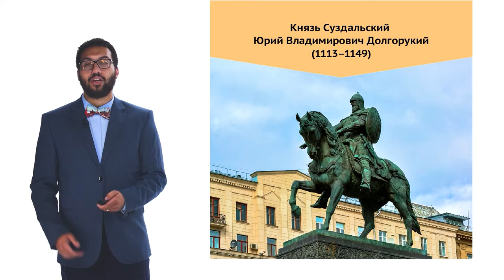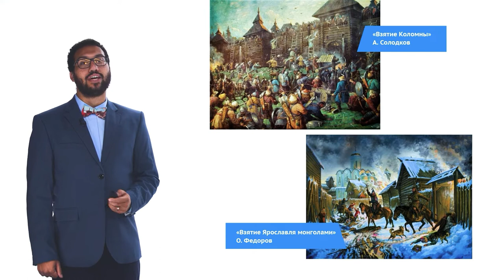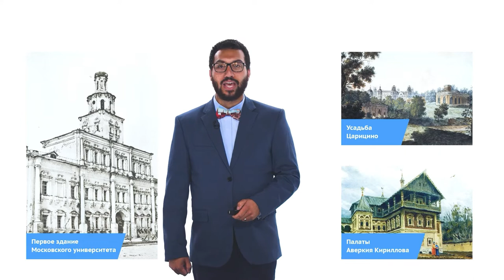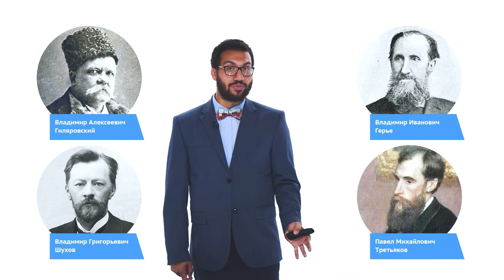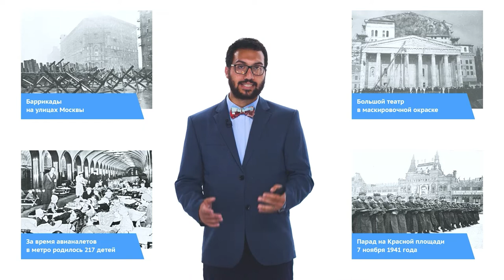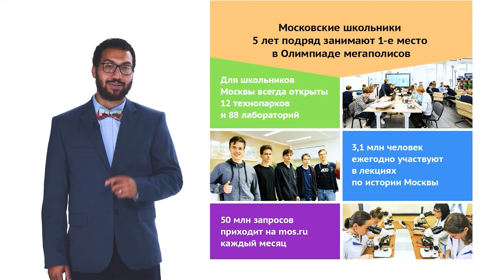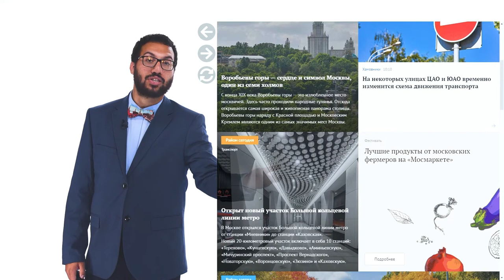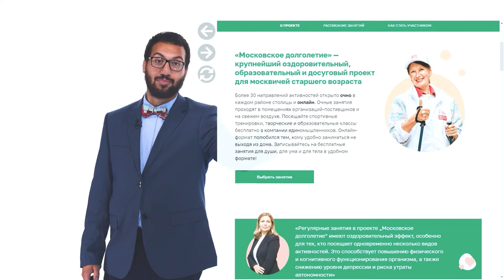Москва — столица России | Открытый урок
❓Почему именно Москва — столица России?
❓Чем живёт Москва сейчас?
❓Какие проекты делают жизнь москвичей лучше день за днём?

Обо всем этом узнайте из открытого урока «Москва — столица России», который пройдет в прямом эфире на нашей странице в «Одноклассниках» сегодня в 11:00!